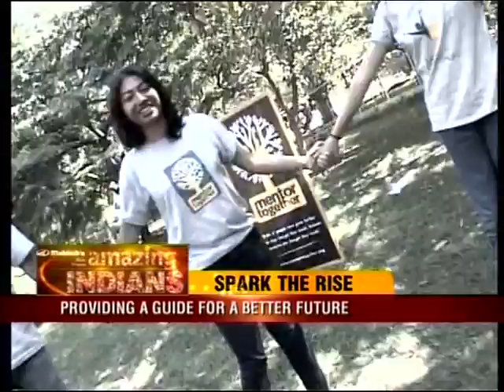The Amazing Indians Season 2 stories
Amazing Indians features hand-picked stories of extraordinary accomplishments of exceptional Indians on the show. In this show we find extraordinary tales of compassion, dedication, selfless service, pioneers, educators, and ambitions that are not for the Self, but for the Nation. These are real icons of the country.
Catch it on TIMES NOW on
Sunday : 10.30 AM & 5.30 PM Download the Times Now India's Election HQ app and get all the election info at one go. Social Media Links